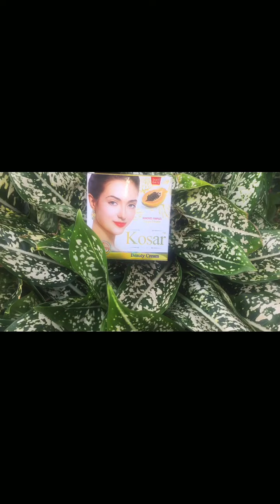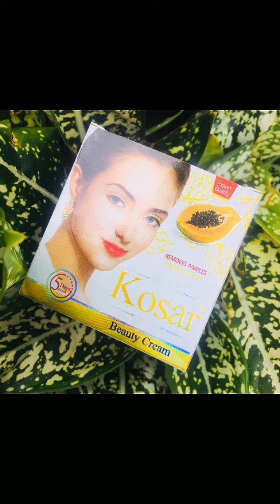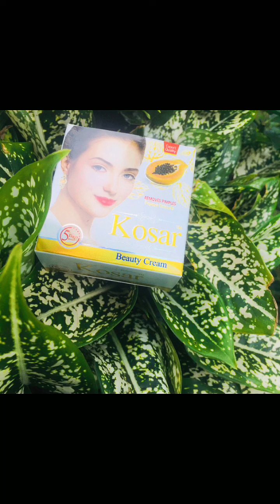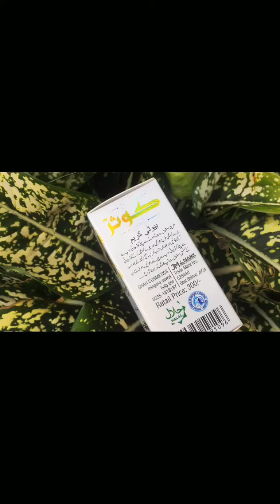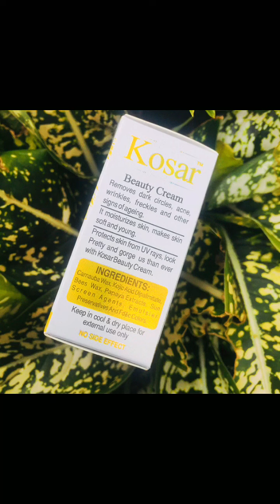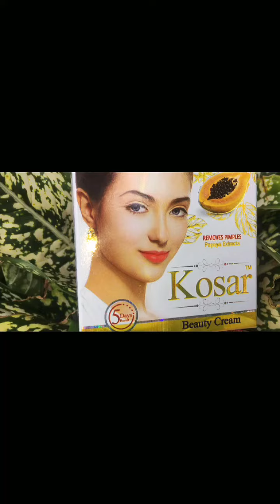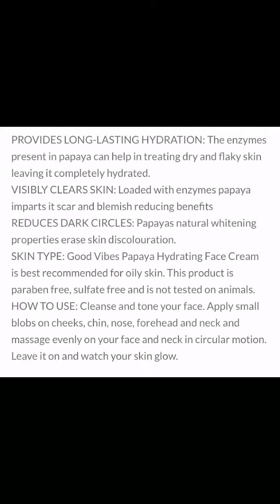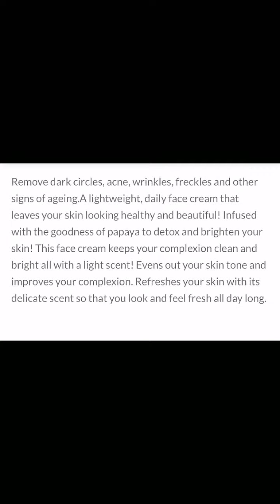KOSAR Beauty cream/සම පැහැපත් කරගන්න ගමන් සුදු වෙමුද?Let'S get white while brightning the skin?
Carnauba wax සහා kojic acid යන ingredient දෙක  පිළිබද google එකේ සදහන් වන සියලුම විස්තර comment section එකෙන් බලාවන්න පුලුවන් සමට හිතකරද අහිතකරද product වල කොච්චර ප්‍රමාණ අන්තර්ගත වෙලා තියෙනවද යන සියලු විස්තර එහි ඇතුළත් කර ඇත.